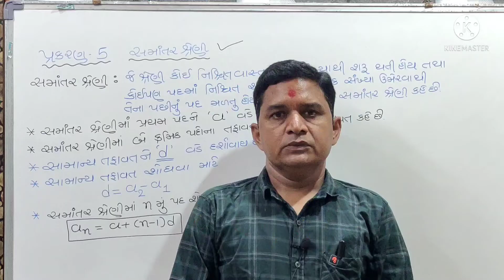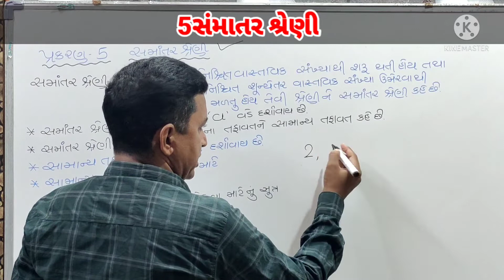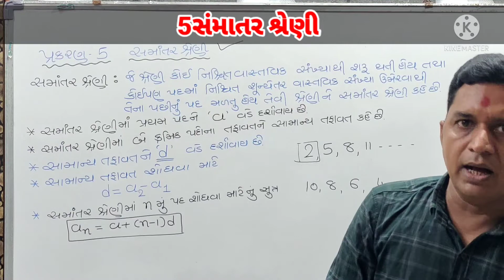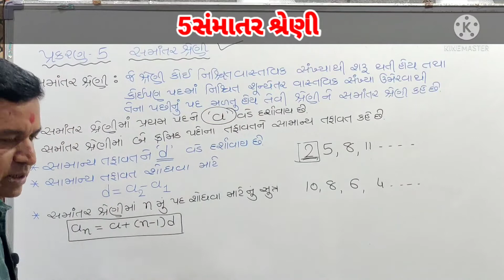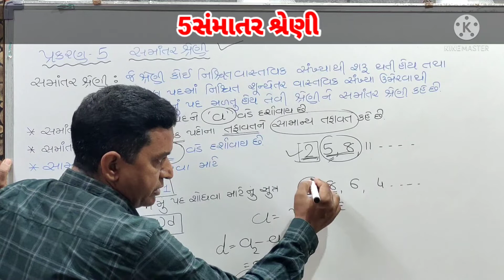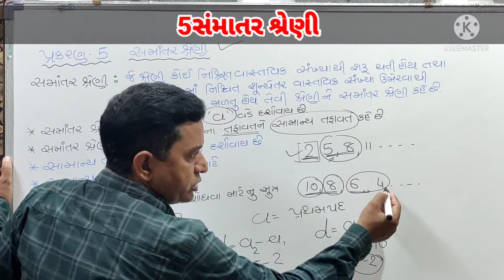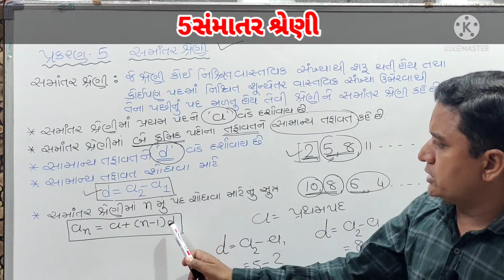સમાંતર શ્રેણી INTRODUCTION